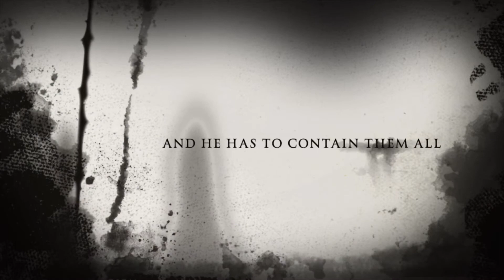The Anomoly Breach Trailer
This is gonna be released soon in random time